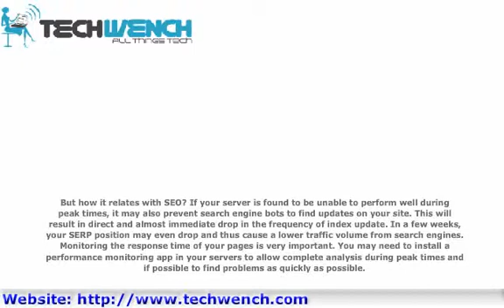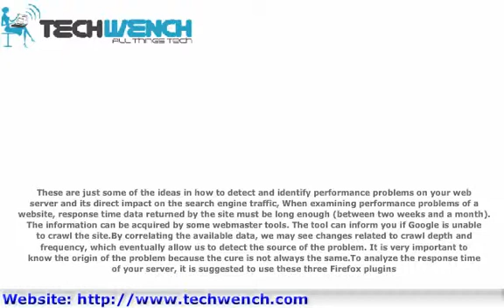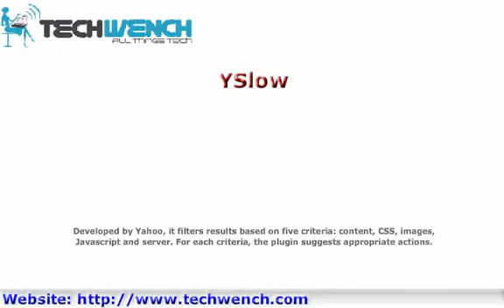How to Analyze Server Response Time and Make Some Improvements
You've probably often find a page that is loading too slowly or perhaps you finally get a strong influx of audiences but it turns out that your server is unable to cope with the demand.